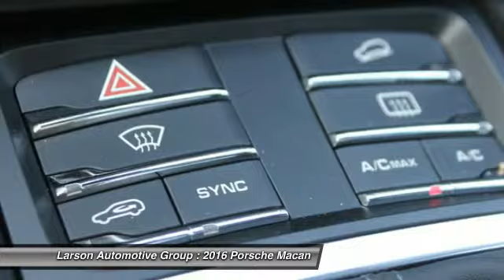2016 Porsche Macan Puyallup WA 8056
2016 Porsche Macan Turbo

2001 N. Meridian

Don't miss this 2016 Porsche Macan. It's equipped with Automatic transmission and features a Black exterior. With  miles, You'll want to take this car home. Make a great choice today.